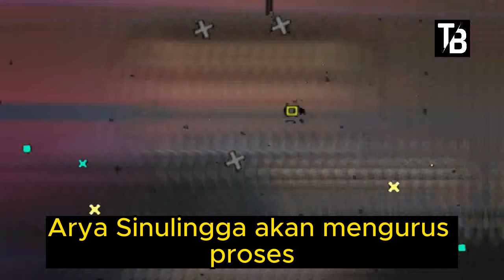⚽ Kabar Timnas Indonesia Hari Ini ~ RABU PAGI 21 FEBRUARI 2024 ~ Berita Timnas Indonesia Terbaru